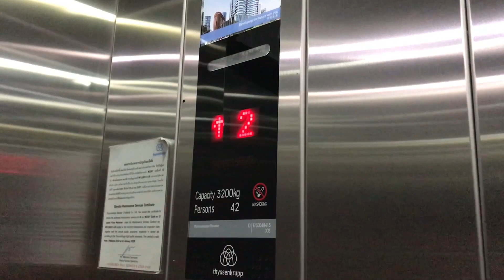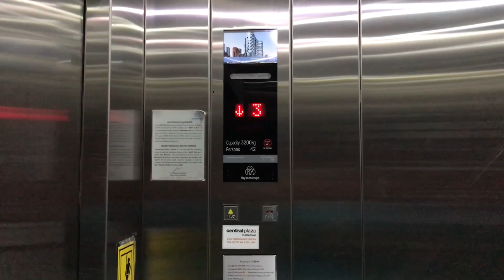CentralPlaza Mahachai, Samut Sakhon | ThyssenKrupp Traction Service Elevators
ThyssenKrupp elevators with newer logo, and newer chime.

사뭇 사콘 센트럴 플라자 마하 차이 티센 크루프 엘리베이터

ลิฟต์ขนของทิสเซ่นครุปป์ที่เซ็นทรัลพลาซา มหาชัย จังหวัดสมุทรสาคร

Building name : CentralPlaza Mahachai
Area : Mahachai, Samut Sakhon
Capacity : 42 Persons / 3200 Kg.